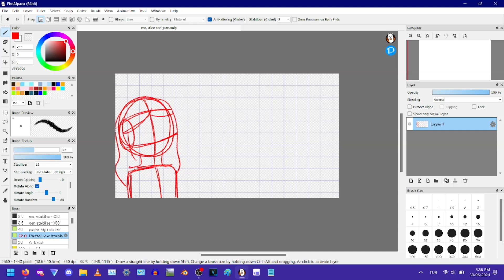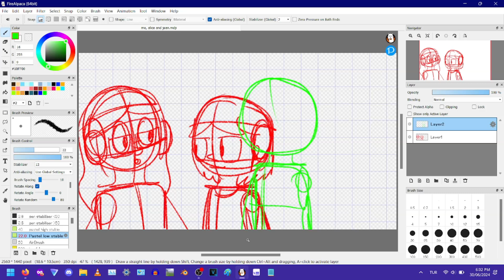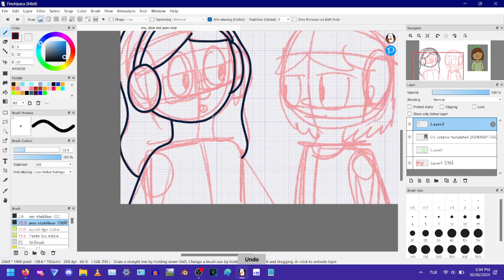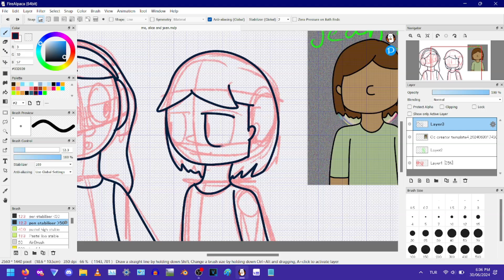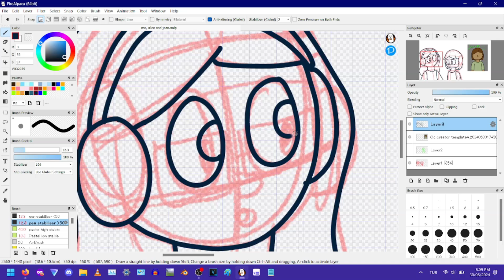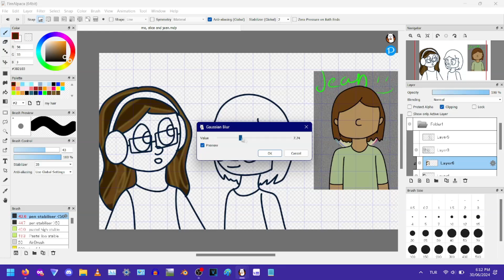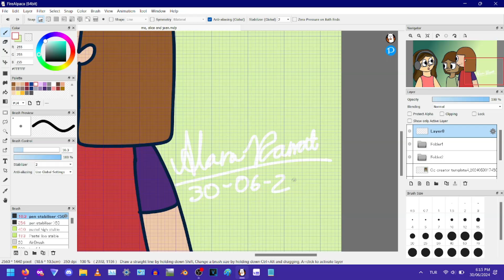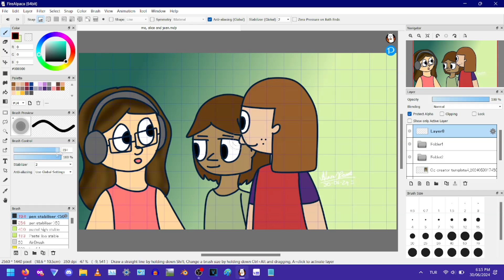me jean and alice speedpaint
say hi to jean, my new oc!